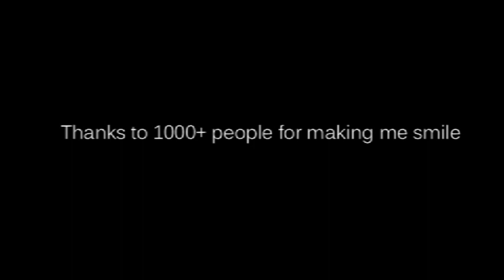Fruithanks for 1000 subscribers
Thanks fruit. Thruit.

This video was in one take and I had to get it right cos I sure as hell wasn't carving into any more oranges. Genuine acid in eye moments were had!
The music is 'Down River' by Temper Trap but played BACKWARDS. It sounds good forwards too so y'know...go listen.
I wanted to mention Owlssayhooot seeing as she so wonderfully brought the majority of you here. I was super duper chuffed. She's brilliant. Go to her channel and give her love. And fruit.
A lot of the fruit was slightly unripe. and I don't actually like kiwis. THE THINGS I DO FOR YOU EH?!
Thank you though. I like smiling. Hope you do too.